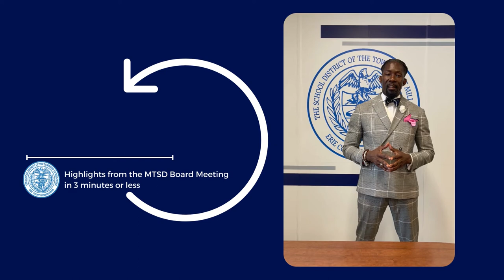Roberts Recap 9/13/22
Missed the School Board Meeting yesterday? Last night's meeting was a long, but important one. In case you missed it, here's the Roberts Recap to highlight the big topics from the night in 3 MINUTES or less!